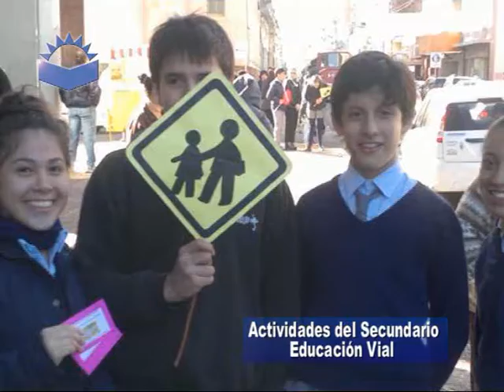Instituto Humanístico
Educación Vial . .